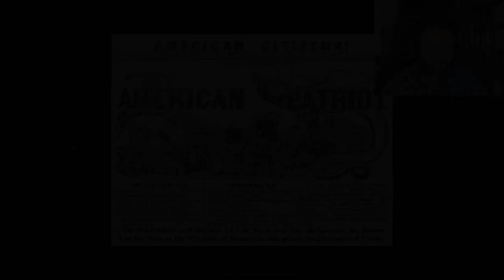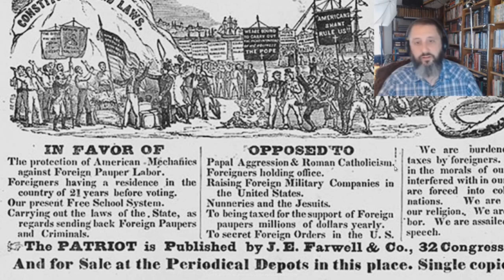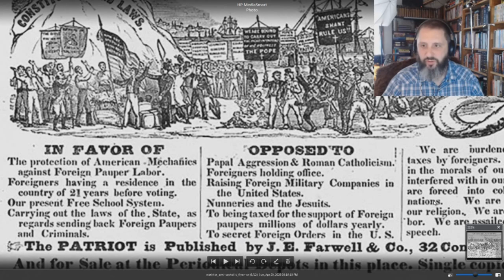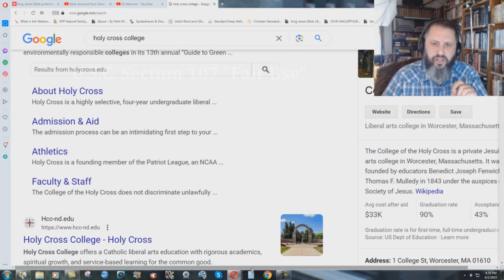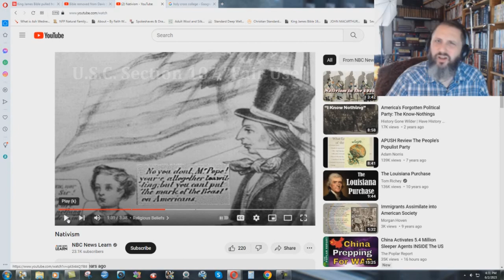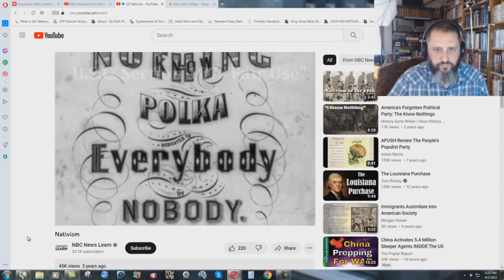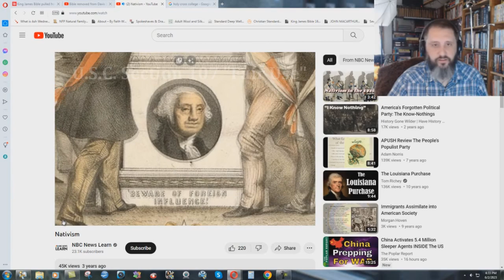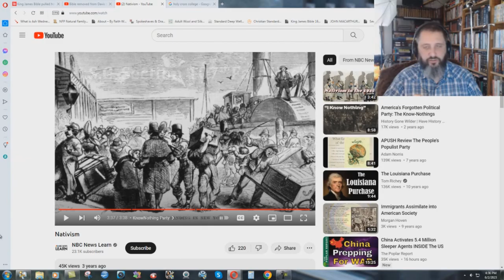The Christian Nativists Were RIGHT!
The 19th Century Nativist movement warned about the Vatican flooding America with foreign-born Catholics, in order to change the vote and destroy the economy. Nearly 200 years later, the Vatican's plans for the destruction of Protestant America, is nearly complete.